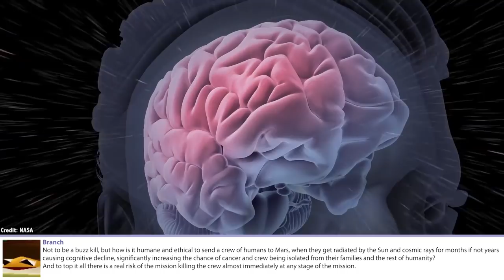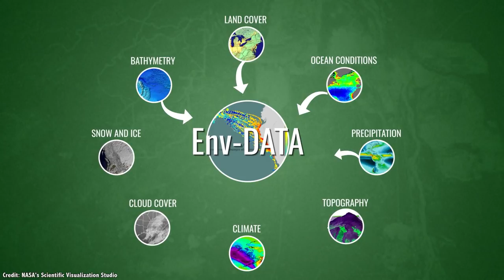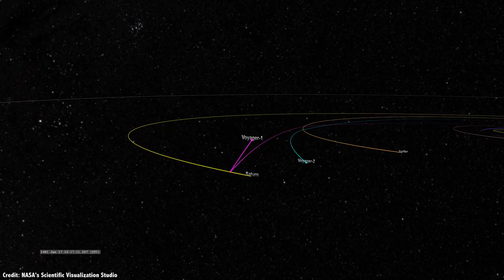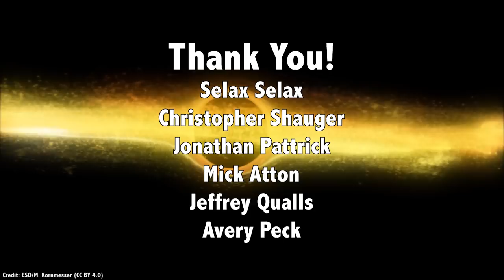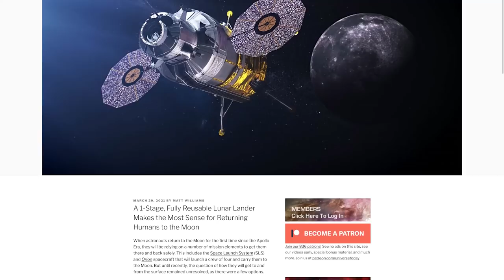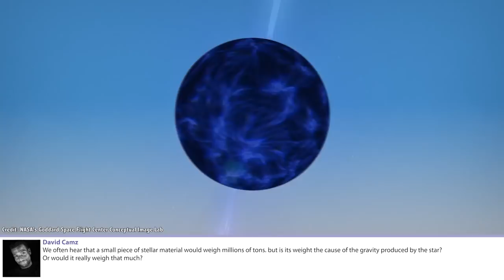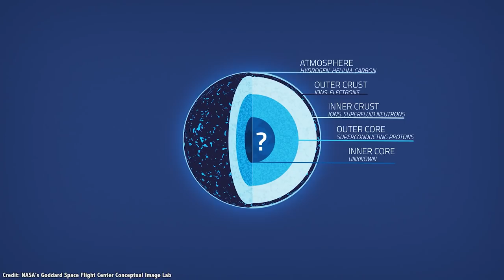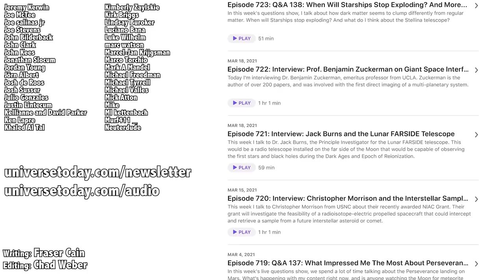Q&A 141: Is It Ethical To Send Humans to Mars? And More...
In this week's questions show, I tackle some challenging questions, like the ethics of sending humans to Mars, and whether it's better to focus on our efforts on Earth or on space exploration. Should we welcome a Carrington Event? Are there any serious competitors to SpaceX in the market right now?

00:00 Start
00:49 Is it ethical to send people to Mars?
04:01 Welcoming a Carrington Event?
07:07 Is Starship legitimate?
12:09 Should we spend money on space or Earth?
16:36 Is there a limit to gravitational assists?
19:46 Is there a use for small space telescopes?
22:04 Could something stand completely still?
23:24 Are there any serious contenders to SpaceX?
25:49 Will Mars have more asteroid strikes?
27:14 Will the Lunar Gateway be important?
30:58 Is it frustrating for mission name changes?
32:22 Could we ever accelerate at 1g?
33:33 Why do stars weigh so much?
35:11 Is something past the Great Attractor?